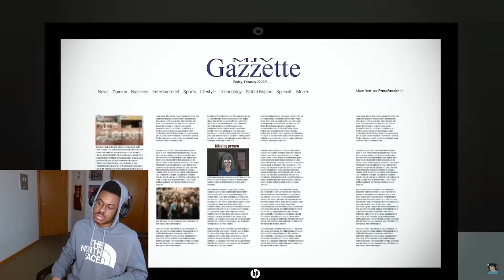This Delivery Driver got BAMBOOZLED...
In today's video I will be reacting to
Love y'all🖤